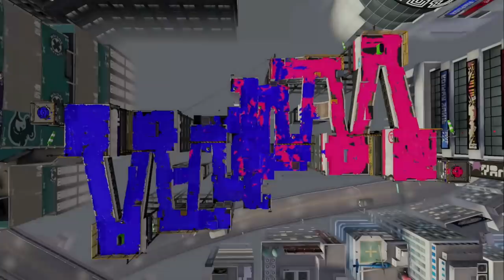インクを撃ってるだのに吸収して吸いこむシューターがおもしろかったｗｗｗ【スプラトゥーン２】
【吸い込む】インクの弾が大きい52ガロンを逆再生したらおもしろかったｗｗｗ

開いて閉じるだけでインクを吸収する

インクがクルクル回って収納されていく洗濯機がおもしろすぎたｗｗｗ

気持ちいくらいにインクを吸いこむデュアルスイーパーがおもしろかったｗｗｗ

ボールドを使った動画を逆再生してみたらインクを吸うラッパみたいになったｗｗｗ